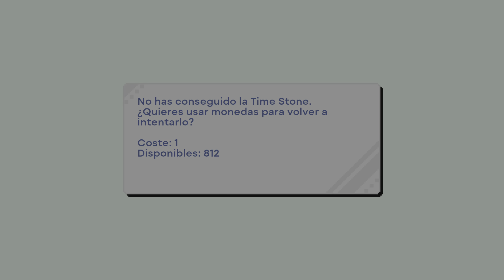Sonic Origins: Sonic CD Acapella Mode Part 1 Palmtree Panic Zone (Good Future Edit)